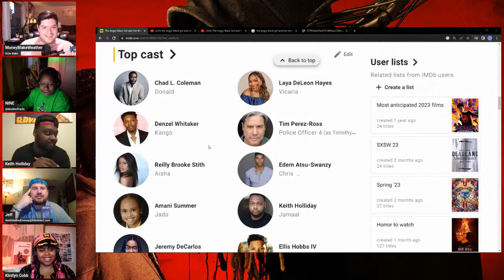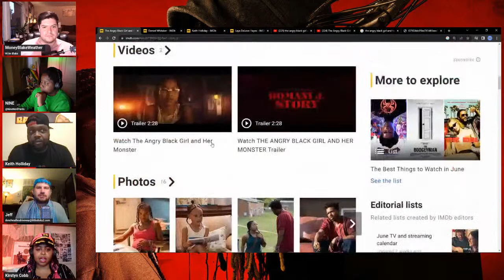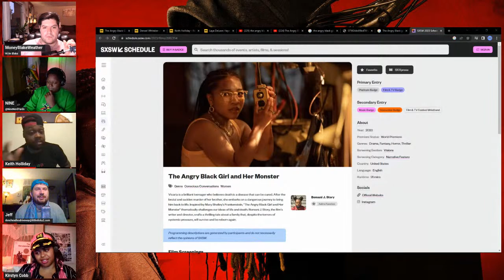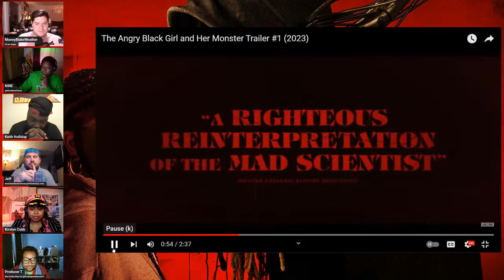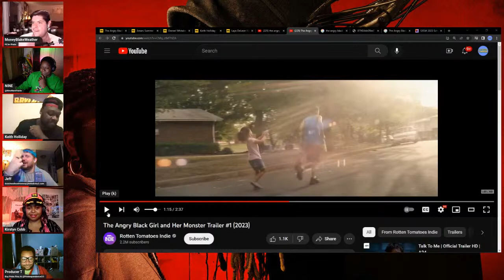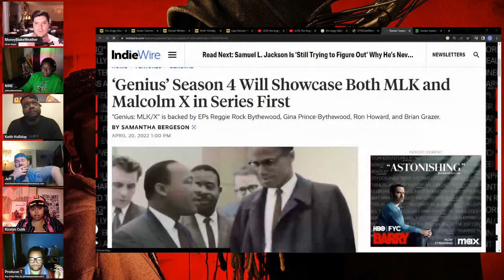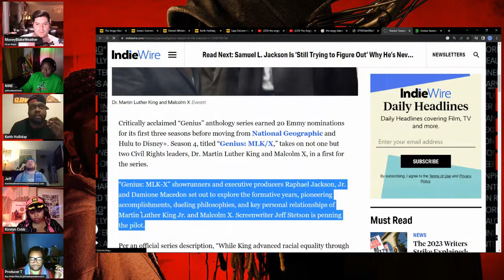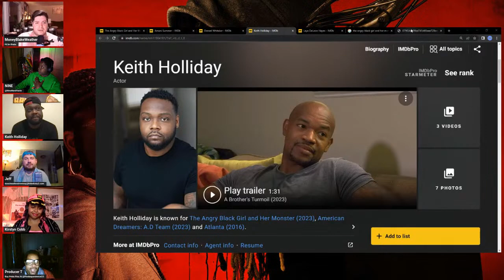A Keith Holliday Interview | NineNerdYards LIVE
Join us live as we talk to Keith Holliday. You may have seen him in Season 4 of Atlanta but he is joining us tonight to talk about his new movie The Angry Black Girl and Her Monster! In Theaters now and coming to streaming soon!

@ Moneyblakeweather on Insta/Twitter/Snap/tiktok
@ terryfphotos /@pindependenceCO on Insta
@madljeff on insta
@Kirstyn_Cobb on insta